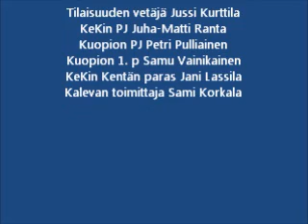2014 08 16 KeKi Kuopio lehdistötilaisuus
Miesten Ykköspesis KeKi-Kuopio lehdistötilaisuus 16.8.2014